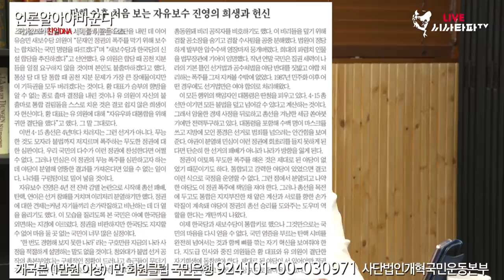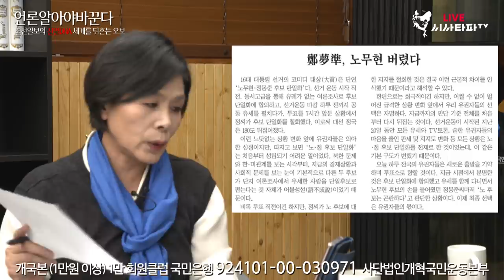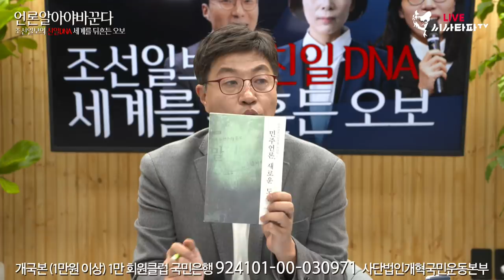언론알아야바꾼다 1회 - 최민희 김남국 김유진 이종원